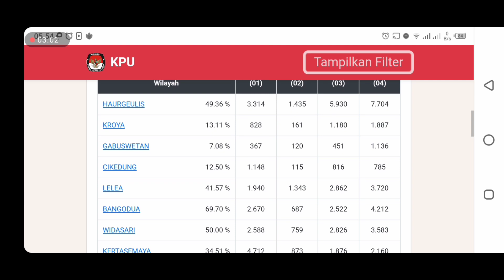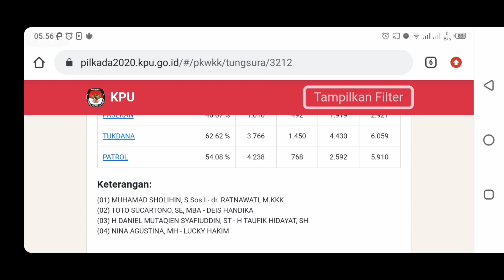Penghitungan suara sementara pilbup indramayu 10 Des 2020 jam 05.20WIB